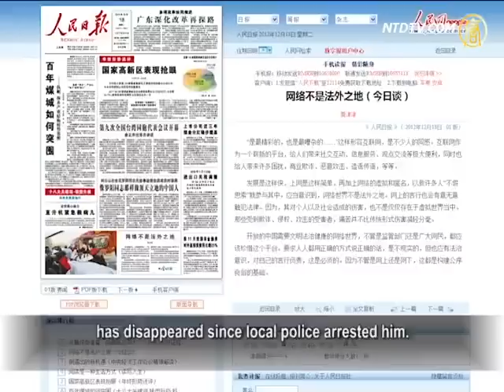Does the Internet Fight Corruption?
Chongqing official Lei Zhengfu was nicknamed Lei Record
for being sacked in 63 hours after his corruption was reported.
Domestic media claimed it an evidence of the new
leadership's determination to fight corruption.
The Internet became the hottest corruption-fighting tool.

However, People's Daily issued a commentary entitled,
"Internet is not lawless," on the 18th.
On the same day, the netizen who informed against
Politburo member Li Jianguo was also arrested by the police.
Does the Internet really fight corruption?

Apple Daily reported on the 18th that Han Chongguang,
a netizen, who reported on new Politburo committee
Li Jianguo to the Central Commission for Discipline
Inspection to the public via Internet using real name,
has disappeared since local police arrested him.

On the same day, a commentary on People's Daily,
entitled, "Internet is not Lawless" stated,
"Online speech can also accidentally violate the law,"
and "Be responsible to one's own words and behaviors."
This statement by the Communist mouthpiece
is believed to be intentional.

Beijing Political observer Hua Po: "Corruption-fighting
with the Internet shocks the Communist regime.
People's Daily was trying to cool down the effect
of fighting corruption with Internet.
CCTV also reported this commentary on their news
yesterday."

Prior to this, corrupt Chongqing official, Lei Zhengfu,
was sacked 63 hours after being reported.
He was the highest official at the departmental level
to be sacked in a short time and was thus nicknamed,"Lei Record."
He was considered the first anti-corruption feast offered
by Xi Jinping as the new leader of the regime.
However, following Lei, other officials such as Liu Tienan,
Secretary of the National Energy Board and Yi Junqin,
the Central Compilation and Translation Bureau, were also
reported, their cases involving unresolved corruption issues.

Han Chongguang, who reported on a new Politburo member,
was detained and seemed to touch the core power of the regime.
Netizens criticized that the officials
would not dare to touch the tiger.

Hua Po:"The Authorities takes an uncooperative attitude
towards the Internet informants.
The Commission for Discipline Inspection also stated that

those who were being informed on were good cadres
and needed to be protected.
They have not been treated like Lei Zhengfu was."

Dr. Wang Juntao of political science, Columbia University:
"Wang Qishan recently talked about fighting corruption gently.
Both the Chinese constitution and Communist Party
discipline claim to fight corruption sternly.
Now he wants it to go gently. Some official was recently
found to own a mansion worth hundreds of millions of dollars.
The Commission for Discipline Inspection actually claimed
that those are ones that need to be protected."

Anti-corruption was believed an excuse to cover up
the internal fights of the Communist regime.
The reason why Lei Zhengfu was sacked quickly was because
he was associated with Bo Xilai and Wang Lijun and thus used to hit Jiang faction.
People's Daily article was a counterattack of the
conservative (Jiang) faction.

Well-known constitutional scholar Chen Yongmiao:"When
the new leader came to power, you see the Internet users'activities.
The central leadership fights corruption with the power
of the Internet.
Of course, People's Daily article won't have much effect
on the Internet users.
However, this article represents the Central,
some local forces, or corrupt officials interests.
It could serve to warn the Central."

Hua Po: "Anti-corruption is a weapon to all factions.
Xi Jinping may be the biggest winner.
Through fighting corruption, Xi Jinping will vacate
some positions for his own people. It helps to form his team."

Bo Xilai engaged in striking the gangs in Chongqing.

After he fell, overseas media revealed that
he was actually being struck by gangs.
For instance, he revenged He Guoqiang, secretary
of the Central Commission for Discipline Inspection,
who had detained and interrogated his follower, Wang Yi.

After Wang Lijun's incident, the one who directed the
investigation of Gu Kailai's murder case was He Guoqiang.